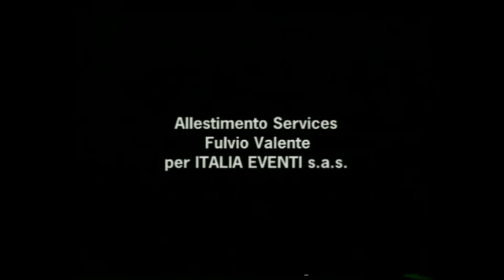Sfilata Positano Non Amour AltaRoma P/E 2012 Calzature OROORO Luxury Oronzo De Matteis 奥龍佐马蒂斯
Collezione Positano Mon Amour
Sfilata Abiti Nino Lettieri AltaRoma AltaModa Italiana P/E 2012
Calzature OROORO Brand Luxury di Oronzo De Matteis 奥龍佐马蒂斯

 Location: Conservatorio di Santa Cecilia - Roma
Uff.Stampa Evento Togheter Comunicazione Antonio Falanga